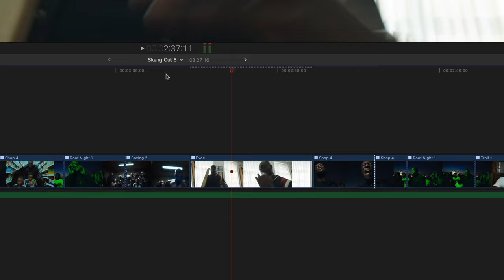Multicam editing in a Music Video - FCP FTW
Group your performance takes in a Multicam Clip so you can really quickly swap out angles and see them in context.